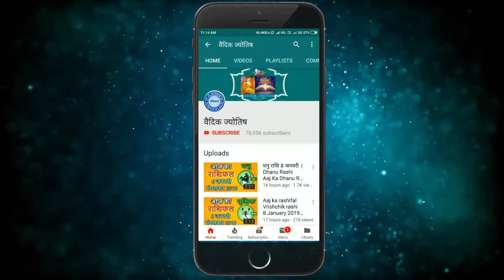कुंभ राशि 4 अक्टूबर 2024 | Kumbh Rashi 4 October 2024 | Kumbh Rashi Aaj Ka Kumbh Rashifal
Trading Horoscope Aquarius
Aquarius Today's horoscope
Aquarius Horoscope 4 October 2024
Kumbh Dainik Rashifal 4 October 2024
Aaj Ka Rashifal
Todays Horoscope

4 tarikh ki kumbh rashi
aaj ka rashifal kumbh rashi
kumbh rashi 4  October 2024
4  October kumbh rashi
kumbh rashi October 2024
Dainik Rashifal
Horoscope Astrology
Horoscope In Hindi
Vedic Astrology

4   अक्टूबर   कुम्भ राशि
आज का राशिफल कुम्भ राशि
कुम्भ राशिफल

4 february kumbh rashi aaj ka rashifal